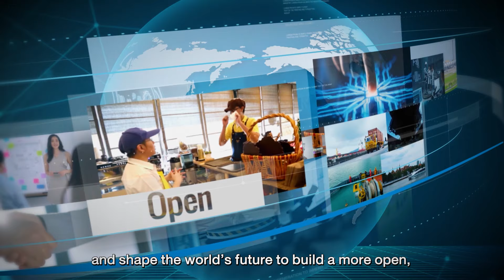APEC Handover 2022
กระทรวงการต่างประเทศ